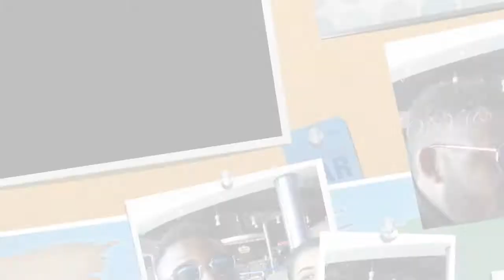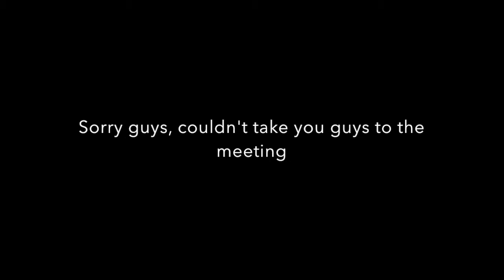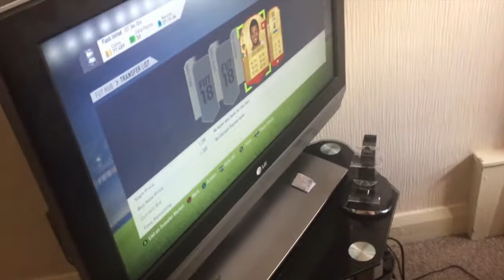IT'S MY MUM'S BIRTHDAY / MEETING SWENCH VLOG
Cheez